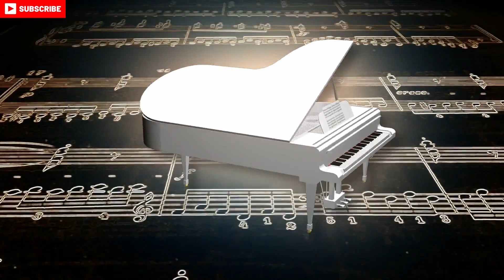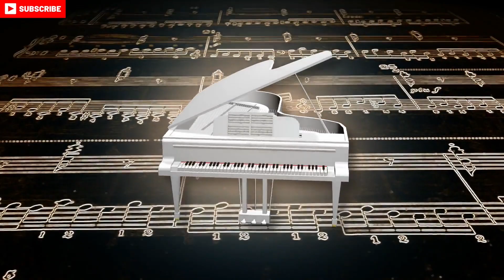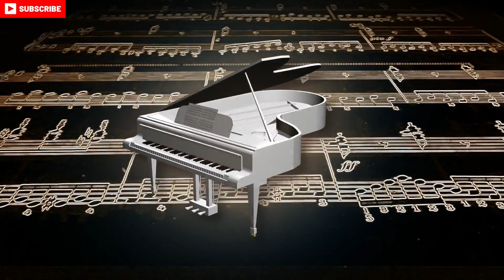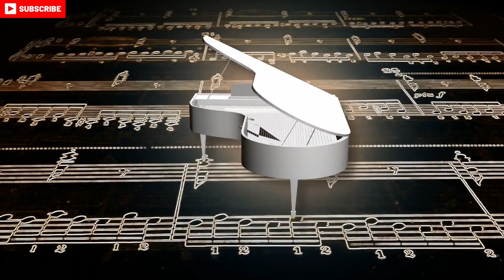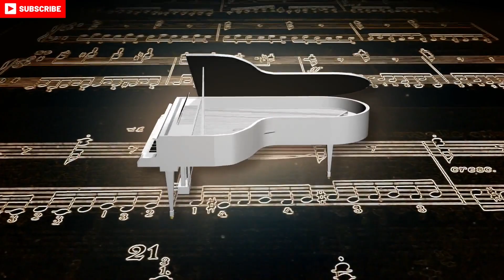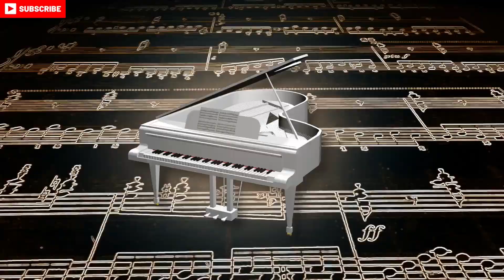Oldest Piano Christmas Music, Oldest Classic Piano Music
Piano Christmas Music, Best of Oldest Christmas Piano Music, Piano Music.
Welcome to Mihobitto YouTube Music Channel.
It's my new Video specially for:
Oldest Piano Music
Oldest Classic Songs
Oldest Classical Music
Christmas Day or in English Feast of Nativity is a public holiday in many of the world's nations, is celebrated by a majority of Christians in all the world. Exactly is celebrated on December 25 as a religious and cultural celebration among billions of Christian people around the world.

Info Music:
- Track: Waltz in A flat major, Op. 34 no. 1 - Frédéric Chopin
- Track: Cathedral's Bells on Christmas Eve, Op. 501 - Simon Ernst
- Track: Variations on a French Nursery Theme K. 265 - Wolfgang Amadeus Mozart
- Track: Anderson The Syncopated Clock - Leroy Anderson
- Track: D. 960 - III. Scherzo： Allegro vivace con delicatezza - Franz Schubert
- Track: Grande valse brillante in E flat major, Op. 18 - Frédéric Chopin
- Track: 3 - Andante con moto - Chamber group
- Track: Op. 15 - III. Presto - Franz Schubert